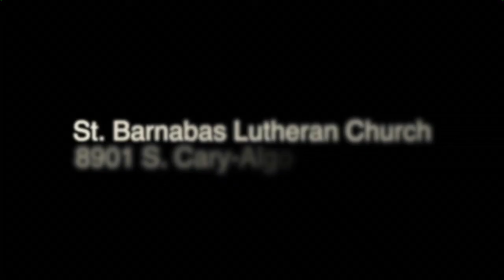St Barnabas Lutheran Church Podcast 2 24 2019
Podcast of the sermon and gospel lesson from St. Barnabas Lutheran Church in Cary IL.